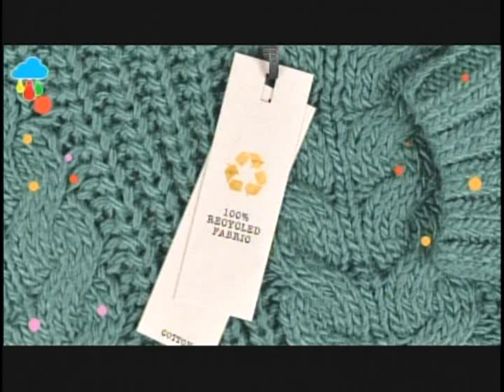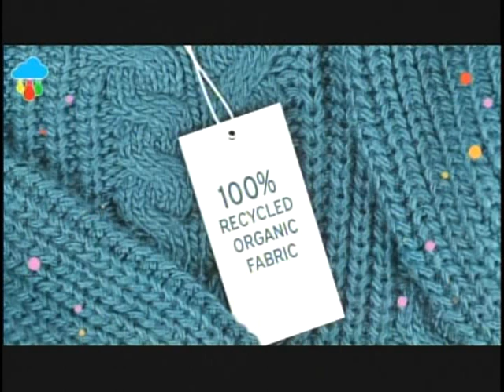Moda sustentable, con Amarilis Soto